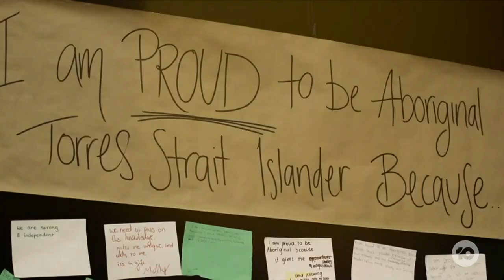Paul Kelly & Rachel Perkins Take Part In Concert For Voice Referendum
As concerns grow that the Yes campaign's budget might fall short, Paul Kelly and Rachel Perkins are putting on a free gig as an opportunity for undecided voters to have their questions answered.